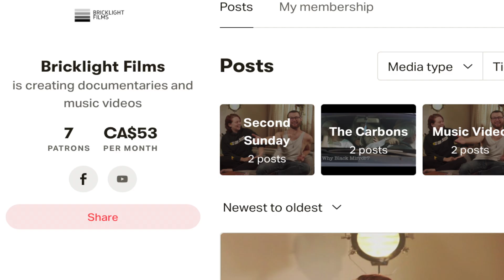"Fish of the Forest" Documentary Teaser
Mark, a biologist, is working with local Indigenous groups in Northern British Columbia to help save and understand our largest land biomass - amphibians.  Amphibians are a keystone species in the ecosystems Mark studies, and when the amphibians disappear the environment changes dramatically. We are losing them at an alarming rate.  They survived the extinction of dinosaurs - what is putting them in peril now?